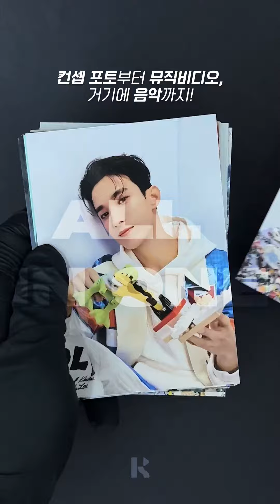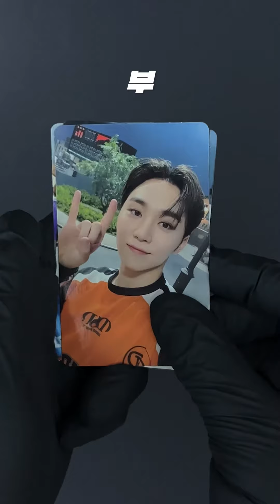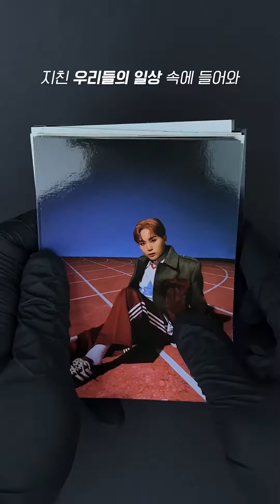BSS 'SECOND WIND' KiT Album Unboxing l 부석순 'SECOND WIND' 키트앨범 언박싱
👏 부석순의 첫번째 싱글앨범 'SECOND' 키트앨범 언박싱 영상입니다!

스마트 디바이스에서 구동되는 똑똑한🕶  앨범, 키트앨범이 궁금하다면?
아래 링크를 통해 확인해보세요! 👉

'SECOND WIND', the album of BSS KiT Album.
Please check the link below and join BSS 'SECOND WIND'  KiT Album on your smart device!

If you're curious about the smart 🕶 album; KiT Album that run on smart devices?

🔗부석순 'SECOND WIND' 구매링크

기획: 이림
촬영: 황긍준
편집: 권용후
KiT Album @KiTbetter